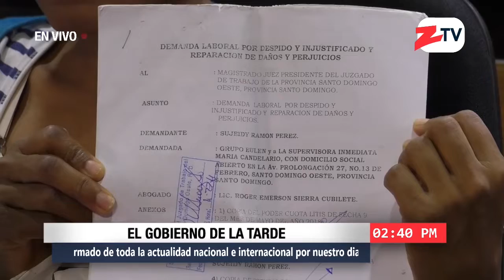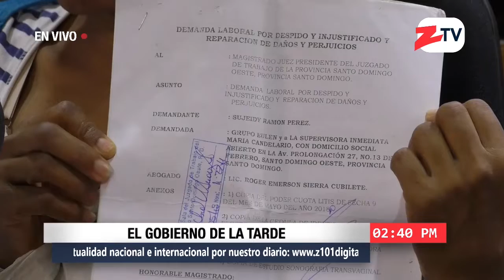La Zeta con el Pueblo - 20 Noviembre 2018